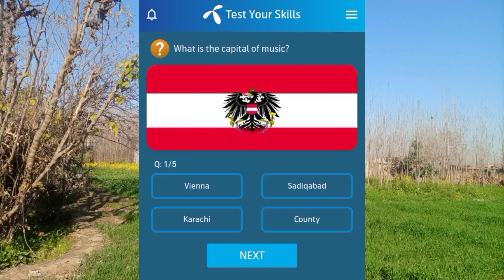"Flute" in Urdu is called ____. | How many strings does a guitar have? || Quiz A To Z